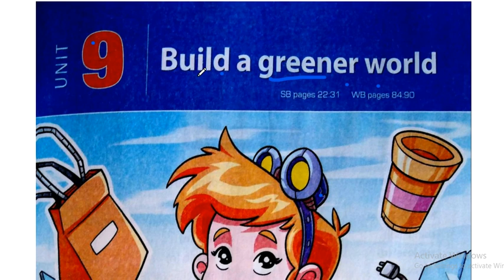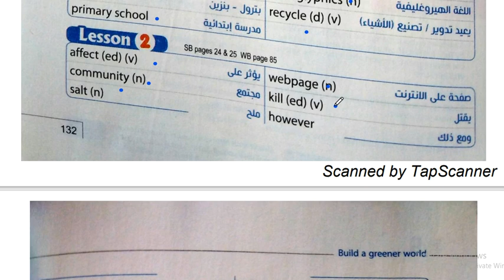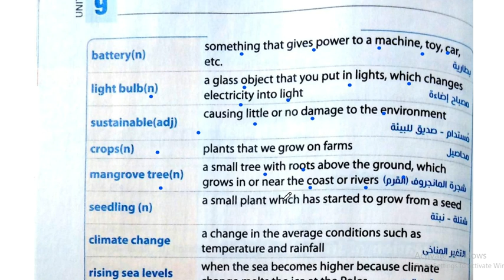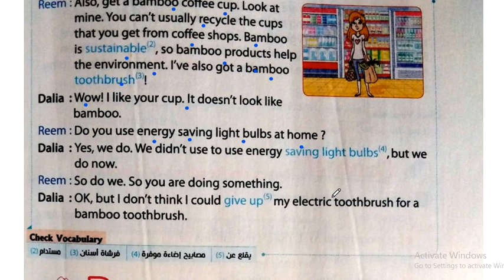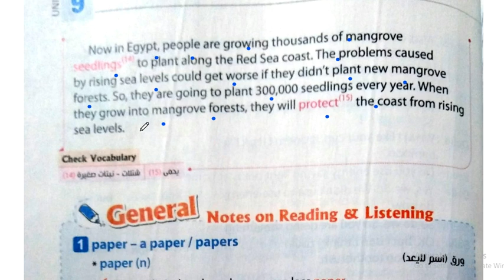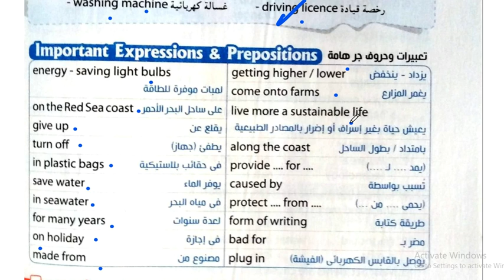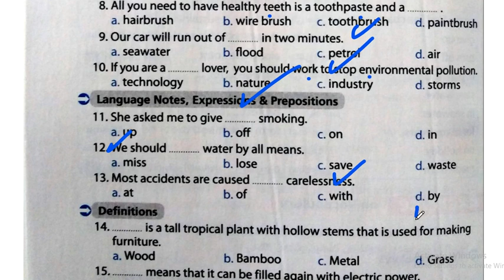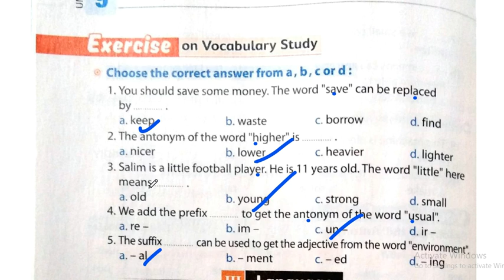تالته اعدادى ||الترم التانى 2022 الوحدةاالتاسعةlessons 1&2||Build a Green World ||كلمات|| المعاصر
تالته اعدادى || الوحدةالتاسعة Build a Green World || كلمات || المعاصر
تالته اعدادى ||
الترم التانى 2022
 الوحدةاالتاسعة
lessons 1&2
||Build a Green World ||
 كلمات ||